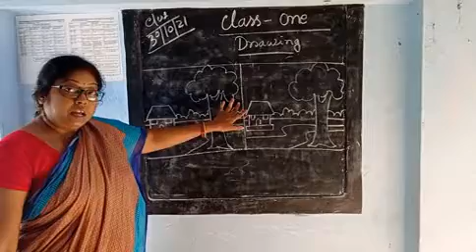Class I Drawing